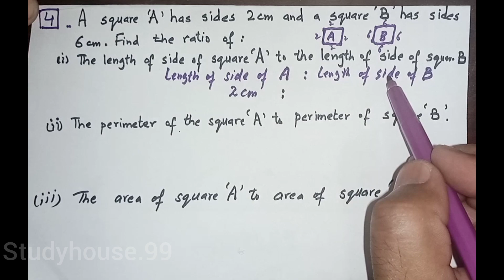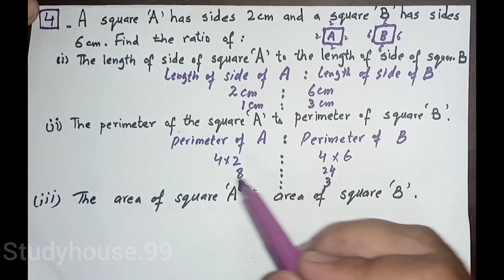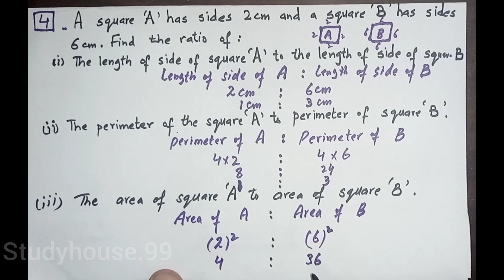general math class 9 ex 1.4 Q 1,2,3,4